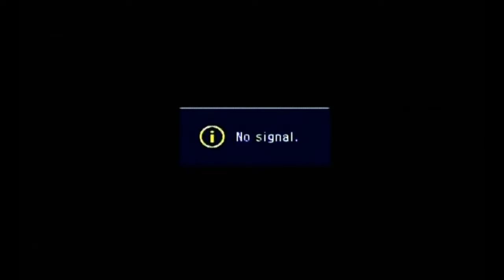👍 نسخه کامل فیلم فارسی آقا مهدی وارد می‌شود | Filme Farsi Agha Mehdi Vared Mishavad 👍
👍 فیلم فارسی آقا مهدی وارد می‌شود | با بازی رضا بانکی و حسن رضایی | Filme Farsi Agha Mehdi Vared Mishavad 👍

✍️ خلاصه داستان
آقا مهدی (ناصر ملک مطیعی) با پروین (مرجان)، سرپرست پرورشگاه، ازدواج می کند. پروین بیش از این همسر اصغر، برادر مهدی، بوده و مهدی از این موضوع بی اطلاع است و فقط می داند که رقاصه ای باعث کشته شدن برادرش شده است. پروین که از اصغر صاحب فرزند پسری است گذشته اش را از مهدی پنهان می کند، تا این که جعفر (حسن رضائی) خبر می آورد که هاشم (احمد معینی)، قاتل اصغر، از زندان آزاد شده است. هاشم که از موضوع با اطلاع است از پروین اخاذی می کند، و پروین از دخل مهدی پول را تأمین می کند. مهدی ابتدا به شاگرد حجره اش علی (مرتضی عقیلی) شک می برد، و بعد به دلیل غیبت های پروین او را زیر نظر می گیرد، و گمان می کند که پروین به او خیانت می کند. مهدی هاشم و پروین را مجروح می کند و به تصور این که آن دو کشته شده اند حجره اش را به علی می سپارد و متواری می شود. هاشم پروین را به کاباره می کشاند، و علی پس از دیدن پروین مهدی را می یابد و آن دو پس از درگیری با هاشم پروین و فرزندش را به خانه باز می گردانند.